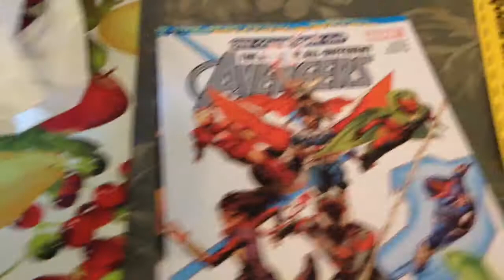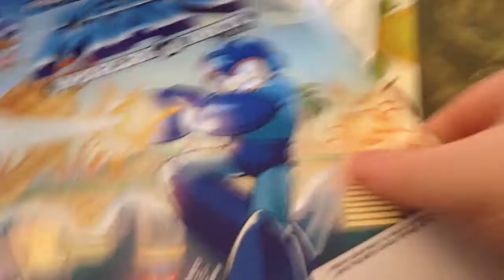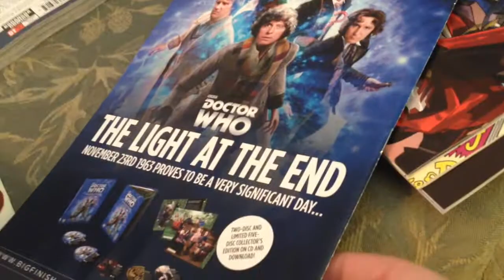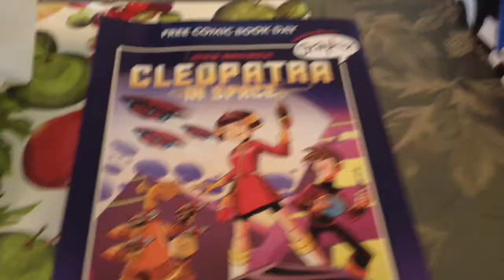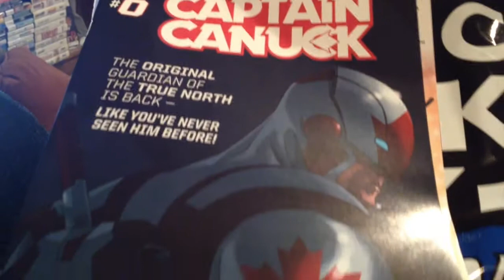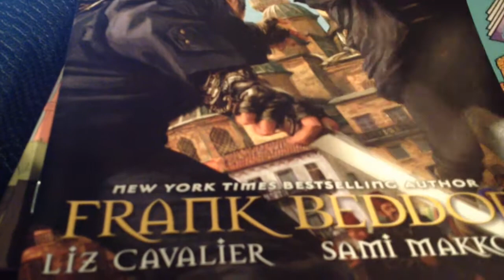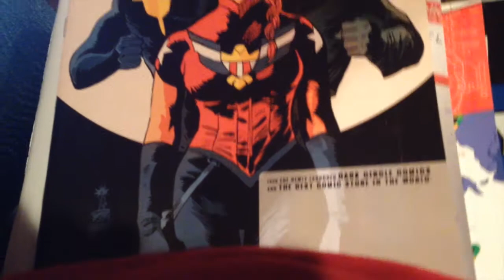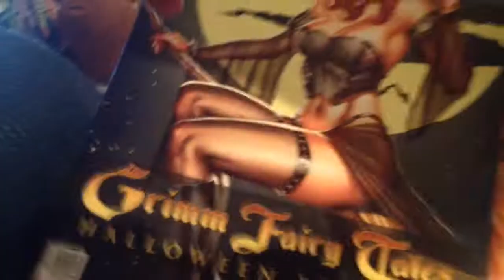Free Comic Book Day 2015! Archie, DC, Marvel, Dark Horse, Image, Gemstone, Red 5, Action Lab, Bongo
would like to thank the following people: (1.) Krypton Comics in Omaha for being so organized and courteous, (2.) The people with me in line who didn't freak out when the entrance moved to a different door and (3.) the father and son who were handing out free donuts and hot chocolate to those of us in the rain and cold. That's a cool dad and living up to his TeamJesus t-shirt to boot. This video is my complete haul from Free Comic Book Day, set to the (also free) music of the great TeknoAxe. Be sure to check out his YT channel! Key for me in this haul is the "When Worlds Unite" prelude for Mega Man and Sonic. It feels like these crossover events are becoming a FCBD tradition! Thanks and happy Free Comic Book Day everyone!